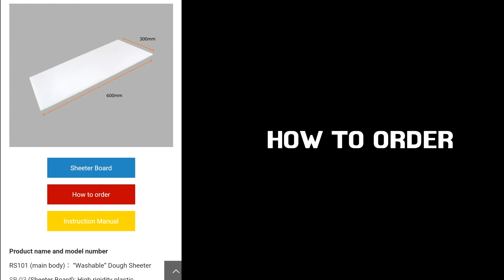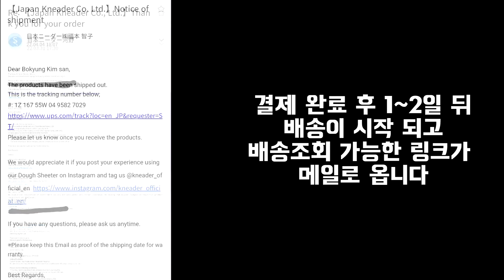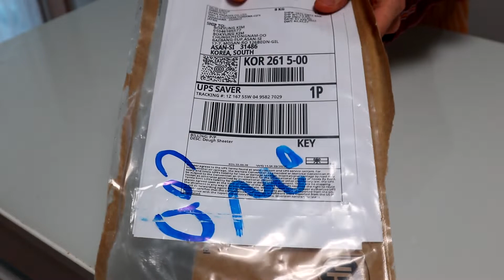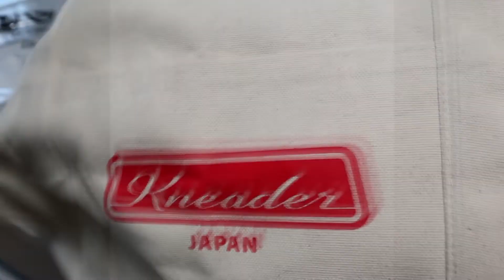DOUGH SHEETER (KNEADER) | 가정용 수동 파이롤러 | 구매방법, 가격, 사용방법, 관리&보관방법 | BKD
집에서 페이스트리를 만들어 보셨나요?
저는 크로핀 퀸아망이나 크롸상을 만들때 종종 페이스트리 반죽을 했었는데
버터가 녹지 않도록 수축하는 반죽과 맞서 싸우면서 등근육까지 써가면서 힘들게 만들었어요
물론 영상엔 우아하게 움직이는 손만 나왔지만 실제론 진짜 난리였거든요
그러던중 인스타에서 우연히 발견한 KNEADER 사의 DOUGH SHEETER!!
인터넷에서 제면기도 알아보고 알리익스프레스의 저렴한 수동 파이롤러들도
사용법과 후기를 열심히 알아본 결과 아 그래 돈을 쫌 쓰더라도 제대로 된걸 사자 싶어서 구매를 했어요
처음 해보는 형태의 해외 직구라 조금 어려웠지만 집에서 우아하게 페이스트리를 만들고 싶어하는 홈베이커들을 위해 구매 방법 가격 사용법 관리 및 보관 방법까지 상세히 알려드리려 합니다

구매 방법 00:43
조립 방법 02:16
사용 방법 04:27
빵 냠냠 07:00

§ 구매 방법
-. 2가지 크기가 있었는데 저는 보관하기 좋은 작은 사이즈의 RS101 제품을 구매했어요
-.  KNEADER사 홈페이지에서 해당 제품을 선택하고 아래 쪽에 보면 HOW TO ORDER 라고 구매방법을 볼수 있어요
1. INQUIRY (발주서) 보내기
2. 입력한 정보가 맞는지 확인요청 메일에 회신
3. 결제 링크와 함께 다시 메일이 오면 결제
4. 약 5일 뒤 통관번호 요청 문자가 옵면 해당 링크에 개인 통관번호 입력
5. 택배 기사님이 요청한 계좌로 관세 송금
-. 발주에서 물건 수령까지 대략 2주 정도 소요
-. 금액은 구매 배송 관세 모두 포함해서 약 85만원

§ 구성품
-. 제품 정보가 있는 매뉴얼
-. 반죽 판은 플라스틱 재질, 추가 금액을 내면 대리석으로 변경하거나 추가구매 가능
사용하기 전후에 그냥 퐁퐁과 수세미로 슥슥 설거지 가능
-. 도우시터 본체 조절은 총11가지 단계가 있고 스테인레스와 플라스틱 재질이라 그냥 설거지 해서 세워서 말리기
무게는 좀 무거운 편인데 그래서 작업할때 더 안정감있음
-. 설명서
-. 반죽판 받침대
-. 롤러 손잡이
-. 에코백